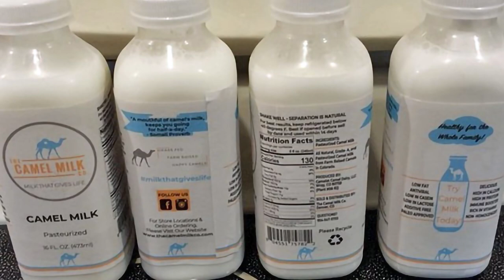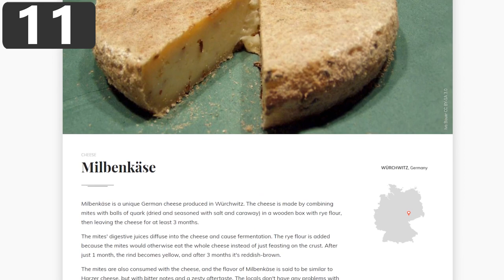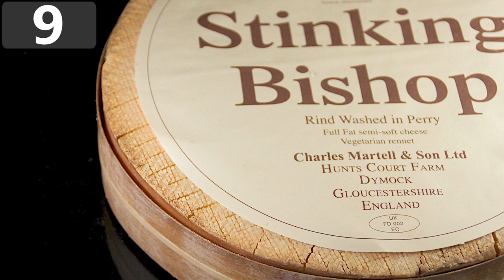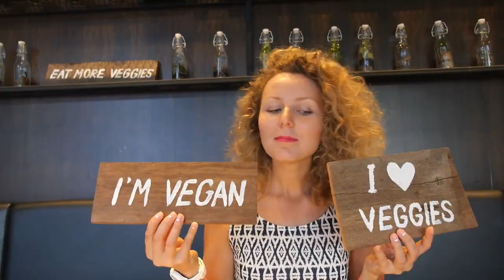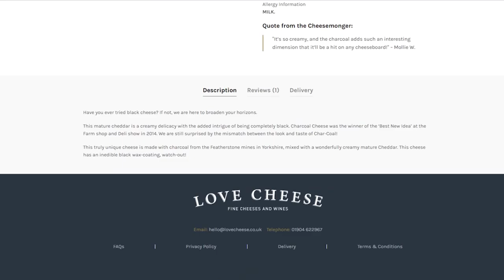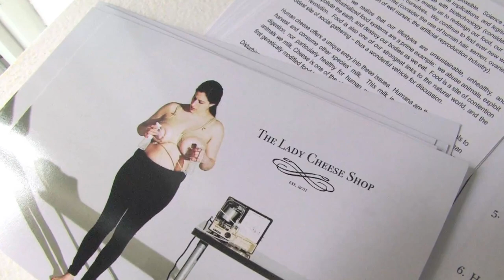15 Crazy Ways Cheese is Made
Cheese comes in all sorts of shapes and sizes! Today we're taking a look at 15 crazy ways that cheese is made!